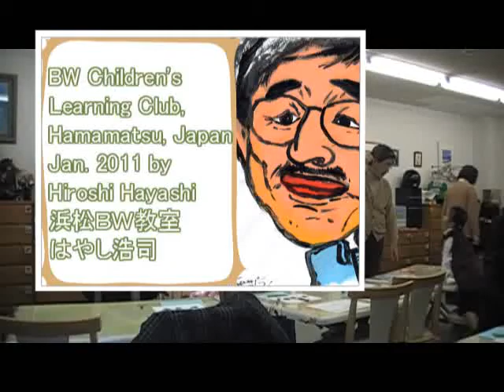１／４冬のレッスン（１－８）ｂｙはやし浩司＠ＢＷ子どもクラブHamamatsu Japan